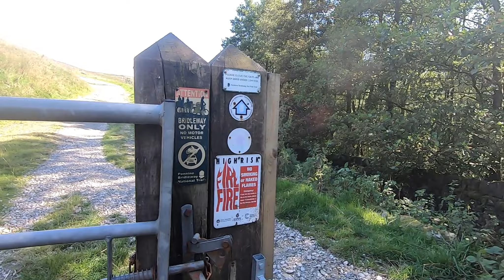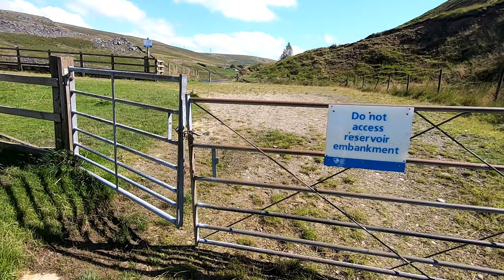Littleborough to Todmorden.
In this video: I take my clunky electric Cube Hybrid with its dodgy cyclometer on a bike ride to Todmorden to look at and film around a refurbished bungalow. I get overtaken on an upward slope by a non e bike. I'm also generally going uphill and against the wind. Also, we visit a reservoir up in the hills and later, look at an old stone, abandonned mill. Filmed on 17th August 2023.